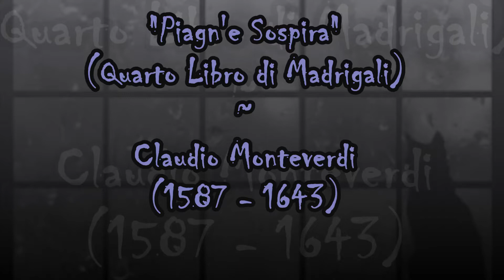"Piagn' e Sospira" (Madrigal, Libro IV) - Claudio Monteverdi (1587 -1643)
Concerto Italiano - Rinaldo Alessandrini.